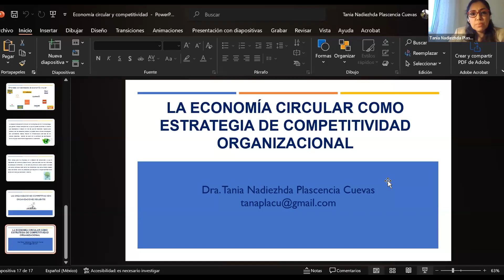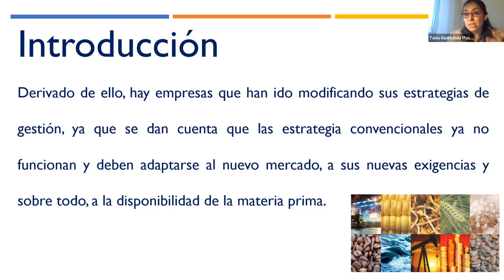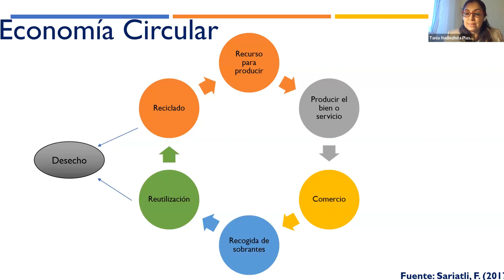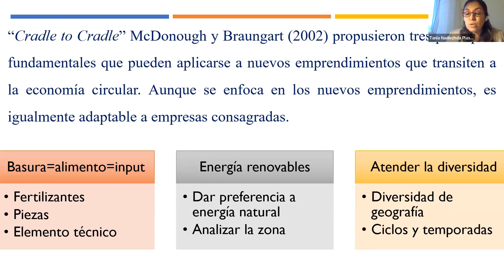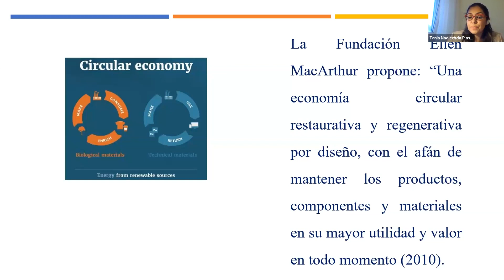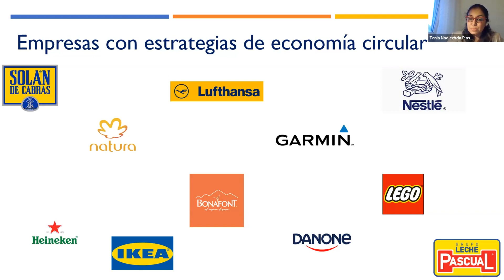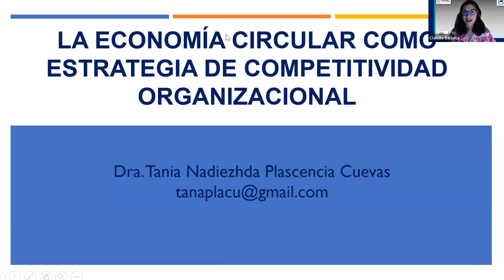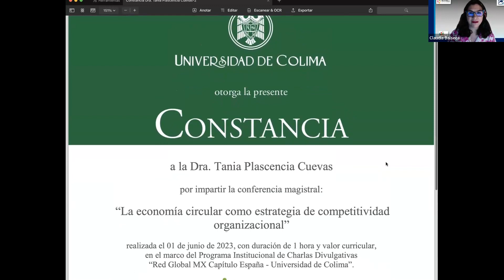Conferencia: La economía circular como estrategia de competitividad organizacional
Ponente: Dra. Tania Plascencia Cuevas
Fecha: 1 de junio 2023
Plantel anfitrión: Facultad de Contabilidad y Administración Tecomán